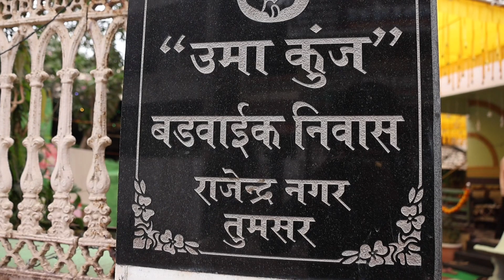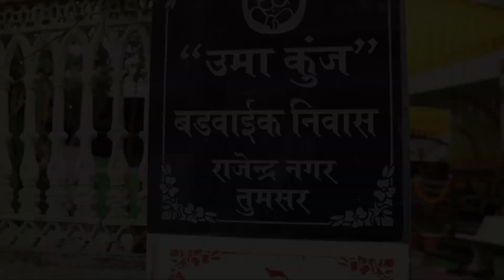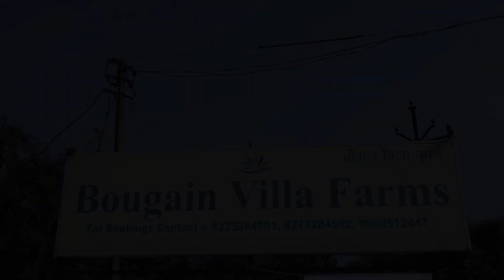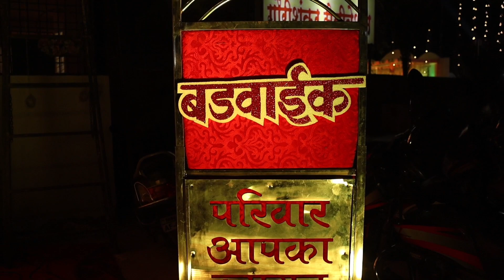Wedding Highlight Video...Ashish & Karishma Tumsar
तुमच्या आयुष्यातील अविस्मरणीय क्षणांना कॅप्चर करण्याकरिता एकदा अवश्य कॉल करा.
Canon
Nikon ||
Sony
| Cinematography |